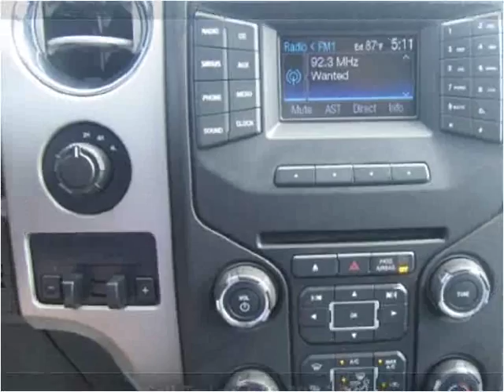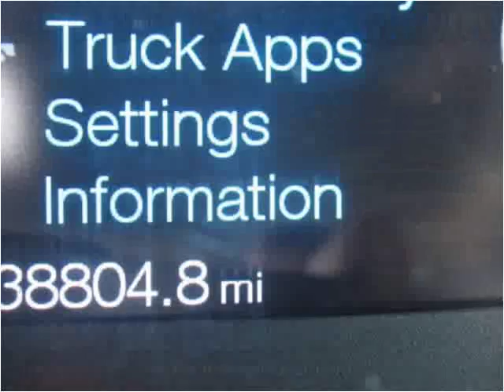2013 Ford F-150 Used Cars Red Bud IL